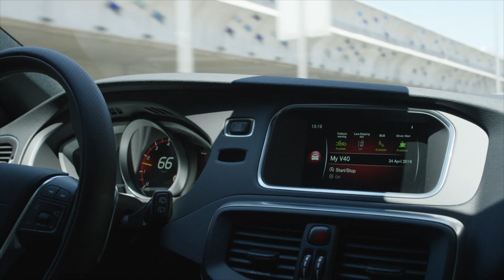The New Volvo V40 R-Design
Central to the model year exterior updates are new grille meshes featuring the updated and more visually striking Volvo Iron Mark. The update also equips the V40 with the new ‘Thor’s Hammer’ headlights, resulting in a confident new look shared with Volvo’s new 90 Series cars.

If it is luxury sport that you are after, in addition to the well-equipped R-Design Pro, this model features leather-faced sports upholstery, cruise control and front and rear theatre lighting, tinted windows, rear park assist and 18" alloy wheels